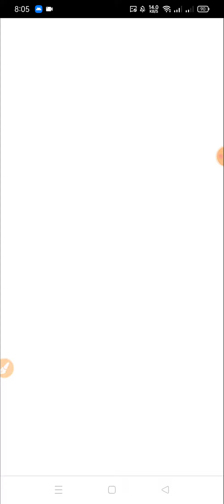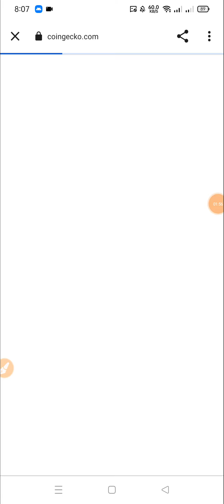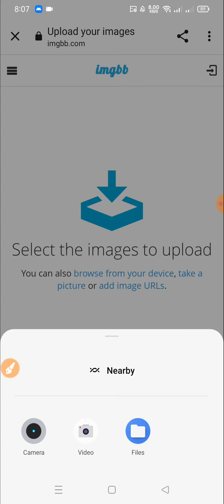Kyrrex Airdrop ?Reward:- 8$ KRRX🔹Tron Network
??Online Earn
??bangla tutorial
??Airdrop Earn
??Airdrop Review Bangla
??Airdrop

Airdrop Link:-👇
🔰Kyrrex Airdrop
💰Reward:- 8$ KRRX
🔹Tron Network

🕹Submit Trx Address

For 3k Random User